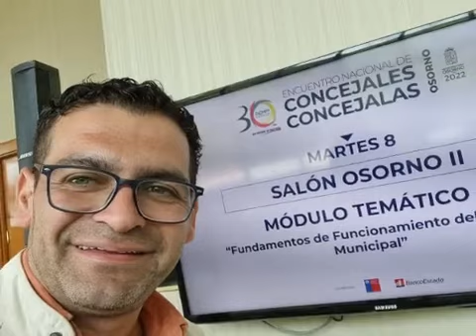12 de noviembre de 2022